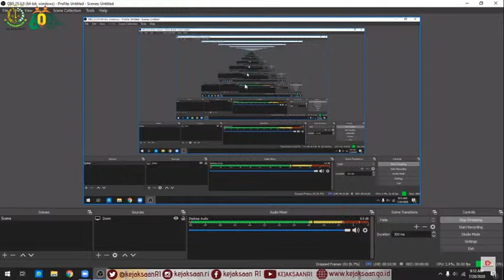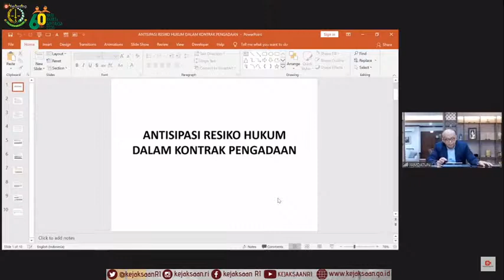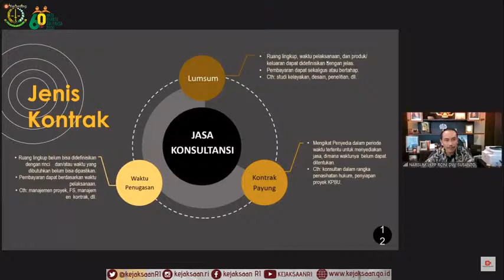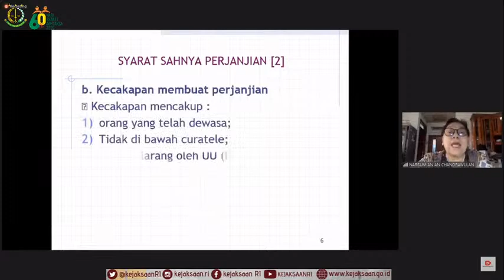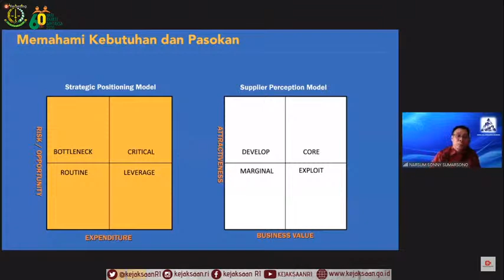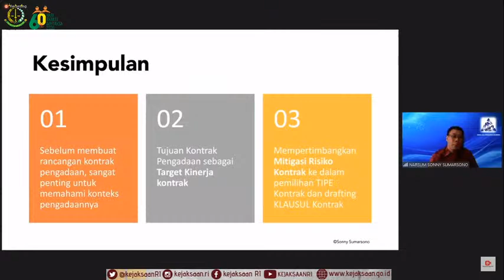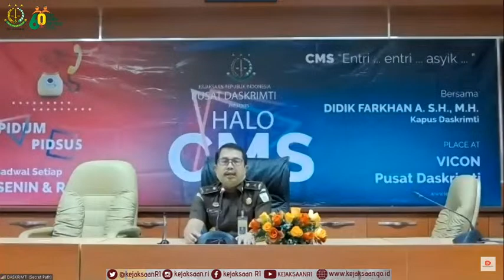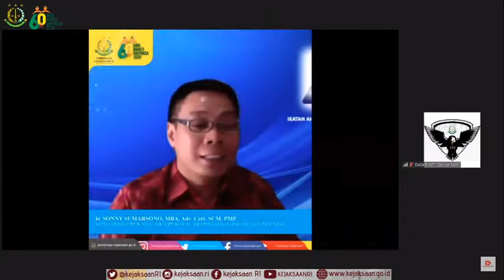Webinar Optimalisasi Contract Drafting